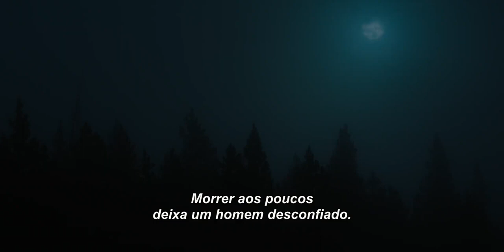Jornada para o Inferno TRAILER LEGENDADO OFICIAL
Na década de 1870, um jovem que abandonou Harvard busca seu destino no Oeste, unindo-se a uma equipe de caçadores de búfalos liderada por um homem chamado Miller. Juntos, eles embarcam em uma jornada angustiante, arriscando a vida e a sanidade.